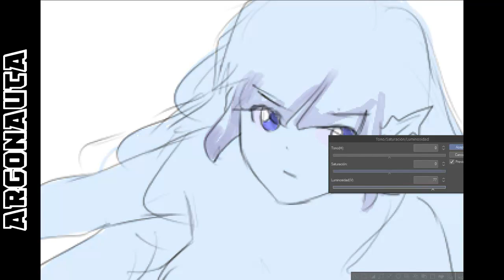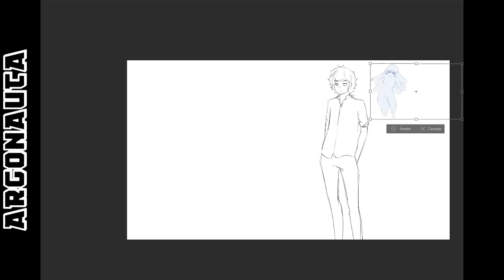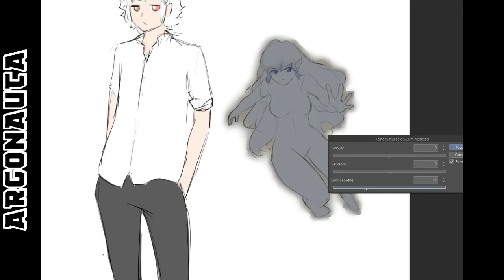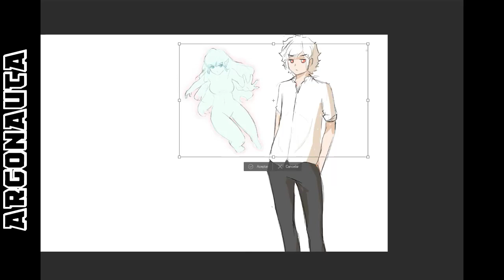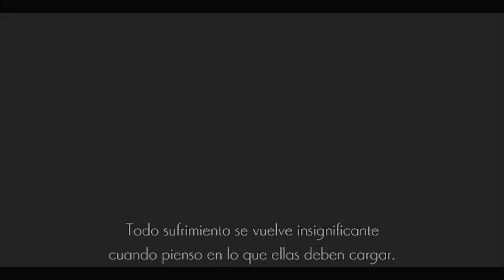Argonauta - Parte 4 DANMACHI FANFIC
Fanfiction y Wattpad.

Han pasado decadas y nada cambia.

Danmachi es una gran serie que me facina. Espero cada volumen para pasar mi tiempo y aveces escribo y comparto cosas de este gran novela, que ahora es anime... xd